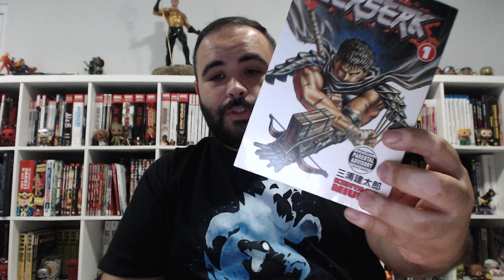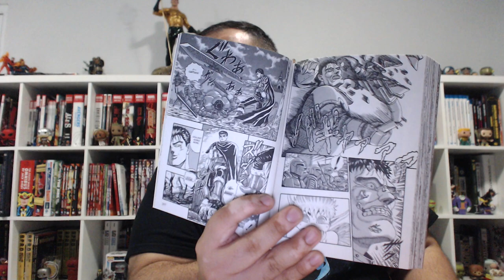My Journey With Berserk (Part 1)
My Journey With, is a new series of videos with more popular books and media, chatting about how I got into said title as well as a spoiler free review/discussion.